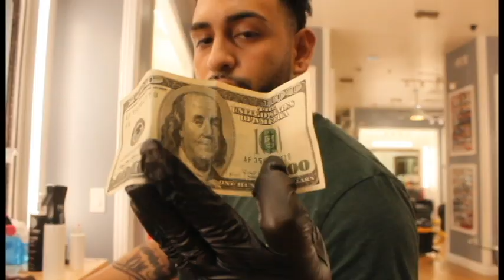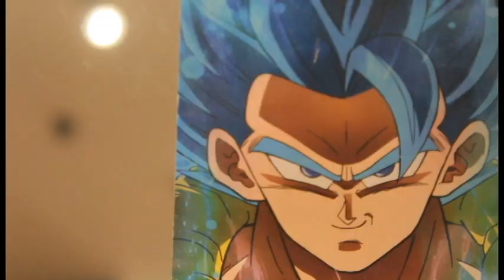Wolf Nasty A Barber Story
Isaiah Martinez tells his story of being a barber to recording artist.